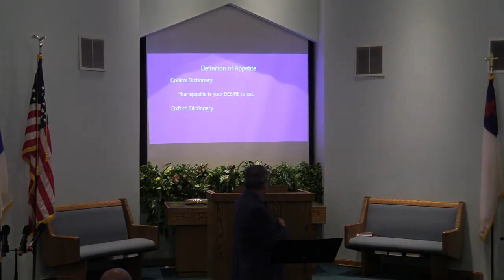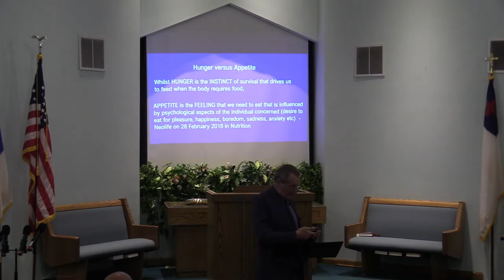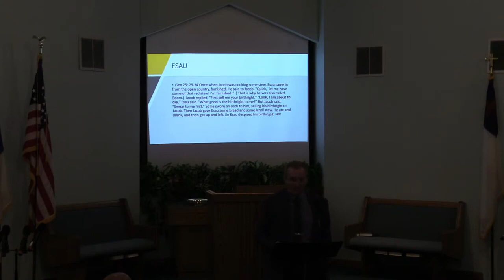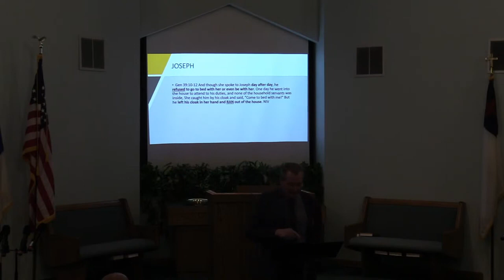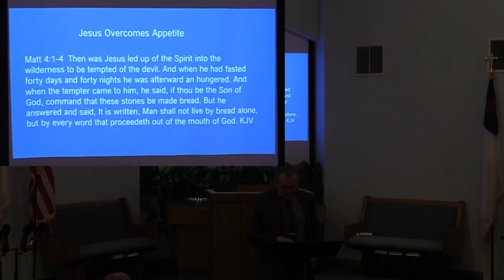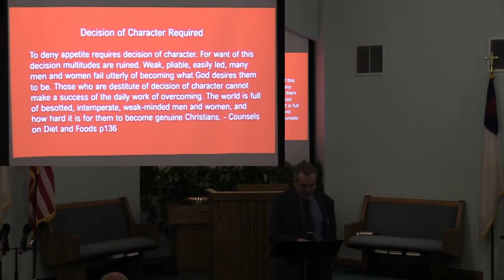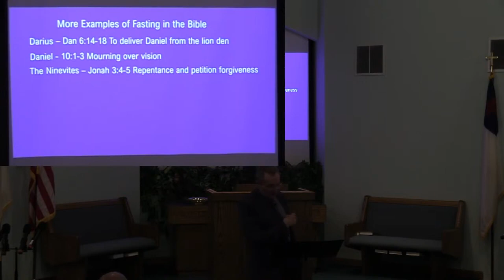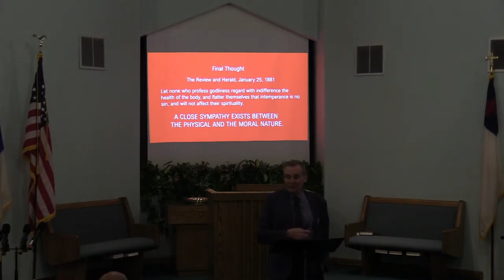Appetite and Fasting - Tom 4/2 2/2